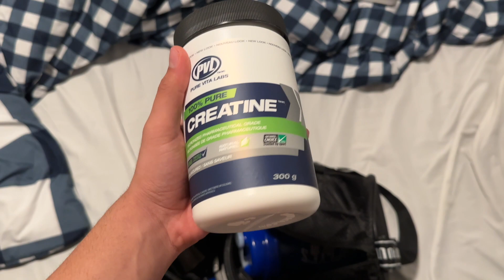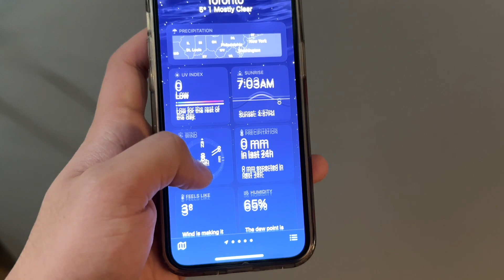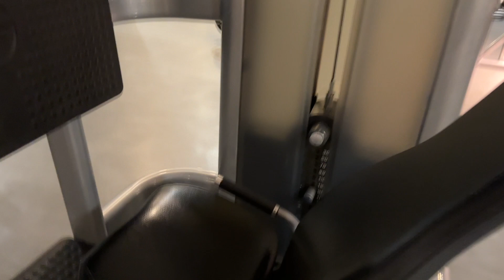Itni Thand Me Leg Workout🔥My Bulking Diet-80kg💪🏻.Vlog-9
Comment Kardo